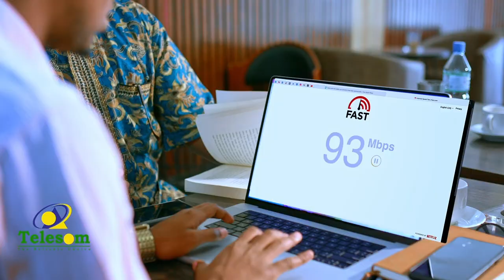Gudoomiyaha gobolka Sanaag ayaa ka hadlay dilal ka dhacay gobolka Sanaag.